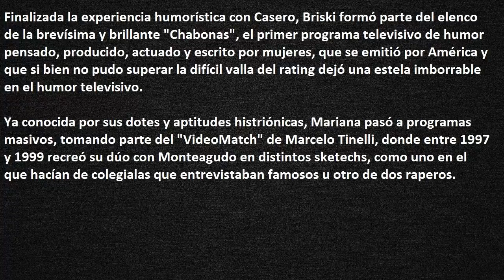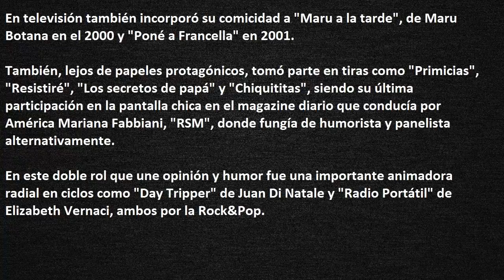Fallecio a los 48 anos la actriz Mariana Briski victima de un cancer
Falleció a los 48 años la actriz Mariana Briski, víctima de un cáncer

obrina del actor Norman Briski, Mariana comenzó a trabajar en "De la cabeza", "Chachachá", y luego pasó a Ideas del Sur para sumar a "Videomatch" y también en "Poné a Francella". Amigos y colegas se hicieron eco de su fallecimiento

Sobrina de Norman y emparentada con Berta y Paulina Singerman, Mariana Briski falleció a causa de un cáncer que se le había declarado en 2004 y que hizo metástasis en 2011.

Con intensa actividad televisiva en los últimos 20 años, Mariana Briski apareció en medio de la extraña troupe humorística que se reunió en torno a Alfredo Casero en el irrepetible "De la cabeza", que luego tuvo continuidad en "Chachachá", que se desarrollaron a principios de los 90.

Allí se dio a conocer como parte del desopilante y genial dúo Las Barbies, que conformó con Sandra Monteagudo, ampliando luego el registro y desarrollando distintos personajes en sketchs grupales.

Finalizada la experiencia humorística con Casero, Briski formó parte del elenco de la brevísima y brillante "Chabonas", el primer programa televisivo de humor pensado, producido, actuado y escrito por mujeres, que se emitió por América y que si bien no pudo superar la difícil valla del rating dejó una estela imborrable en el humor televisivo.

Ya conocida por sus dotes y aptitudes histriónicas, Mariana pasó a programas masivos, tomando parte del "VideoMatch" de Marcelo Tinelli, donde entre 1997 y 1999 recreó su dúo con Monteagudo en distintos sketechs, como uno en el que hacían de colegialas que entrevistaban famosos u otro de dos raperos.

En televisión también incorporó su comicidad a "Maru a la tarde", de Maru Botana en el 2000 y "Poné a Francella" en 2001.

También, lejos de papeles protagónicos, tomó parte en tiras como "Primicias", "Resistiré", "Los secretos de papá" y "Chiquititas", siendo su última participación en la pantalla chica en el magazine diario que conducía por América Mariana Fabbiani, "RSM", donde fungía de humorista y panelista alternativamente.

En este doble rol que une opinión y humor fue una importante animadora radial en ciclos como "Day Tripper" de Juan Di Natale y "Radio Portátil" de Elizabeth Vernaci, ambos por la Rock&Pop.